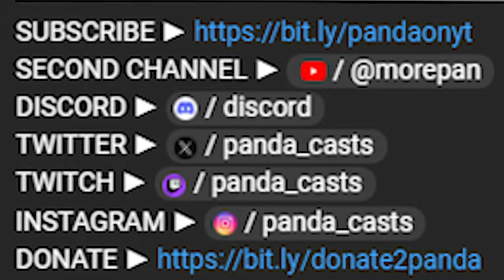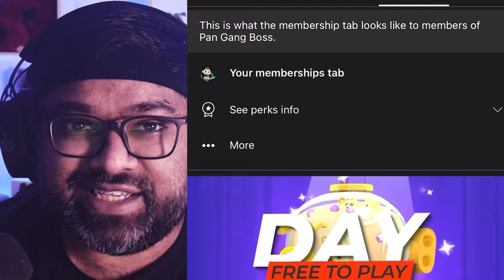I got a MAX MEGA PIG in Brawl Stars!!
In this series I try to find out if being a F2P player is still viable in Brawl Stars.
Gear Used:
Elgato Stream Deck XL - Streaming Gear
Elgato Game Capture HD60 S+ - Video Capture Gear
2x Elgato Key Light Air - Lighting
Logitech Litra Beam - Lighting
Elgato Wave XLR - Audio
RODE PSA1 - Audio
Shure SM7B - Audio
TC Helicon GoXLR MINI - Audio
Elgato Wave:3 - Audio
Elgato Green Screen - Streaming Gear
Elgato Cam Link 4K - Video Capture Gear
Panasonic LUMIX G7 - Video Capture Gear
2x LG 32" Ultragrear 165 Hz Monitor - Monitor
Logitech G PRO X SUPERLIGHT - Black - Mouse
Logitech G PRO X SUPERLIGHT - Magenta - Mouse
HyperX Pulsefire Mat XL - MouseMat
HyperxX Cloud Alpha Pro - Headset
AMD Ryzen 9 5950X - CPU
MSI GeForce RTX 3080 Gaming Z Trio - GPU
Cooler Master MWE Gold 850 V2 - PSU
4x Corsair Vengeance RGB Pro SL16GB DDR4 3600 - RAM
CORSAIR iCUE H150i ELITE LCD Display Liquid CPU Cooler - AIO Cooler
2x Samsung 970 EVO Plus Series - 2TB PCIe NVMe - M.2 Internal SSD - Storage
GIGABYTE X570 AORUS PRO WiFi ATX - Motherboard
Corsair iCUE 7000X RGB Tempered Glass Full-Tower ATX - PC Tower